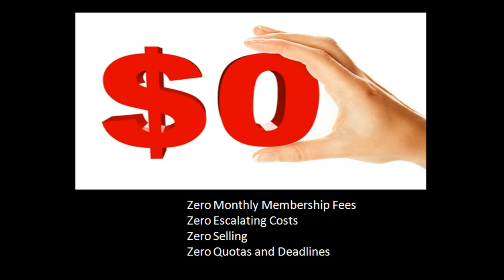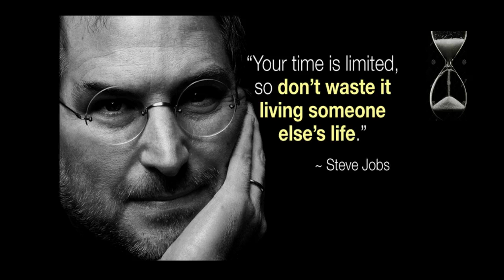Tube Viper X l Tube Viper X Review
- Work at Home for FREE! Click this link for INSTANT PAYDAY NETWORK!

Tube Viper X l Tube Viper X Review – Watch This Now!

This is Charley and in this video review of "Tube Viper X"

I will discuss what the author is really trying to sell you. I will save you some time, disappointment and most importantly, some money.  I have wasted thousands of dollars and years of time trying to make money on the internet.  Now you can learn by my mistakes.

What is Tube Viper X system?
What will I get with Tube Viper X system?
What will Tube Viper X system Cost?
Will I make money with Tube Viper X system?
Who does make money with Tube Viper X system?
Should I purchase Tube Viper X system?

Stop spending your money on products like Tube Viper X system and other similar products.

Stop doing the same thing over and over with little or no results.

You deserve better than this, so stop struggling to make money online.  If you're struggling to make money on line, please be aware that you DO NOT have to spend money to learn how to make money on the internet. I have been using a FREE Program that has been working tremendously for me, and I am just
an average everyday person like you.

Free Home Based Business
Get Money
Get Paid Daily
Get Paid At Home
Get Paid From Home

Charley Campbell